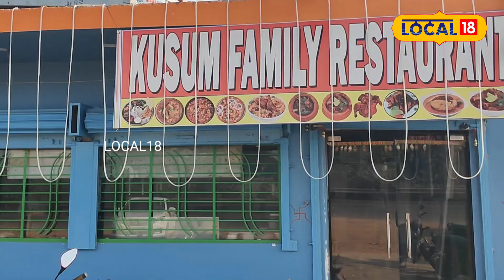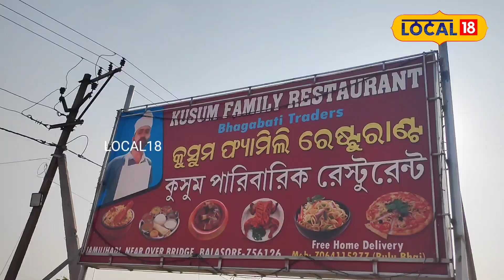ଏଭଳି ବାଉଁଶ ପୋଡା ଚିକେନ (Bamboo Chicken) ପୂର୍ବରୁ ଖାଇନଥିବେ, ଭଲ ନଲାଗିଲା ଟଙ୍କା ଫେରିପାଇବେ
Originating from the tribal regions of India and Southeast Asia, bamboo chicken is an oil-free and nutritionally rich delectable dish which is literally made by stuffing chicken pieces in bamboo shoots and marinating them with a flavourful blend of spices and herbs.